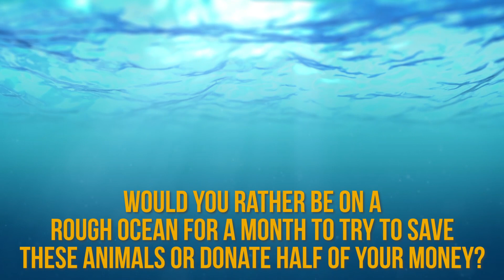9 Most Endangered Marine Species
From whale & Turtle species that are struggling in their habitat to fish that are seriously endangered. Here are 9 Marine species that need our help.

# 9: Vaquitas
Vaquitas are a species of porpoise that can be found in the northern part of the Gulf of California in Baja California, Mexico. Illegal fishing has pushed them closer and closer to extinction. In 2019, there were about 19 vaquitas left. Now in 2021, it is estimated that less than 10 vaquitas remain. Since 2011, the entire population has declined by 98.6%.

# 8: Hawksbill Turtle
Out of all the sea turtle species, the Hawksbill Turtle is the most critically endangered. They are found in the Atlantic, Pacific, and Indian Oceans. Their global population is estimated to be around 8,000, with only a few populations that have around 1,000 nesting females. Over the past 100 years, their population has declined by 80%. While many factors play a part in their endangerment, such as habitat loss, bycatch, and pollution, wildlife trade is the number one threat they face.

While it holds the title for being the largest animal on the planet, it is one of the most endangered animals, too. They can be found in oceans around the world, with the exception of the Arctic. In the first half of the twentieth century, whalers hunted blue whales almost to extinction. Around 340,000 blue whales were killed during that time. In the mid 1900’s, the International Whaling Commission made whaling illegal due to the rapid decline of the whale population.

# 6: Hawaiian Monk Seal
Found on the island of Hawaii, you can catch this seal sunbathing on the beach or enjoying a dip in the water. It has been considered an endangered species since the year 1976. With no more than 1,400 of them left in the world, they are one of the rarest marine animals. While they do get entangled in fishing nets, other threats include plastic pollution, disease, and attacks by predators, such as sharks or humans.

#5: Galapagos Penguin
Found in the Galapagos Islands, they are the only penguins to be found that far north. There is estimated to only be between 3,000-8,000 Galapagos penguins left in the world, and only around 800 breeding pairs. Around 2,000 of them are in the wild. They have been listed as “endangered” since the year 2000.

Holding the title for the largest fish (and largest shark) in the ocean, they can grow to 60 feet long and weigh up to 42,000 pounds. They live in tropical, warm waters around the world. Despite being labeled as a “shark,” they are actually incredibly gentle and friendly. In 2016, whale sharks were labeled as “endangered” and on the International Union for Conservation of Nature’s red list of “threatened” species. The main cause of their endangerment is illegal poaching and commercial fishing.

# 3: North Atlantic Right Whale
This whale can be found in the waters of the North Atlantic Ocean. They can reach up to 45 feet long and 150,000 pounds. Despite being incredibly friendly towards humans, these slow-swimming, gentle creatures have been the number one whale that suffered the most damage from whaling. Today, there are less than 400 of them that still exist. Their endangered status started in the days of whaling, but nowadays their biggest threats are entanglement in fishing gear and colliding with vessels. In fact, about 58% of their deaths nowadays are due to being tangled up in fishing equipment.

# 2: Hector’s Dolphin
Hector’s Dolphins are found in the water off the coast of New Zealand. They got their name from Sir James Hector, the curator of the Colonial Museum in Wellington, when he examined the first one to ever be found. They are the smallest dolphin species and have black markings on their face. There are two sub-species of this dolphin: the South Island Hector’s dolphin and the North Island Maui’s dolphin. They live relatively close to the shore and their numbers are heavily impacted by human activity. They are the unintended targets of gillnet fishing and pollution.

#1: Humphead Wrasse Fish
Referred to as a “humphead” for its very noticeable, bulging forehead, this bright, colorful fish is found in reefs in the Central Pacific, Indio-Pacific, East Africa, and Red Sea. They can reach up to 6 feet long and have a big mouth and lips that snorkelers tend to admire. They’re unique physical features make them a pleasure to swim with! Over the last 30 years, their population has decreased dramatically, by 90%. They are considered a luxury, gourmet food, primarily eaten in Asia. They are at risk for being spearfished and can even be subject to destructive fishing techniques, like dynamite. They’re also at risk for being captured for aquariums and their habitat is slowly being lost due to human activity and rising sea temperatures due to climate change.